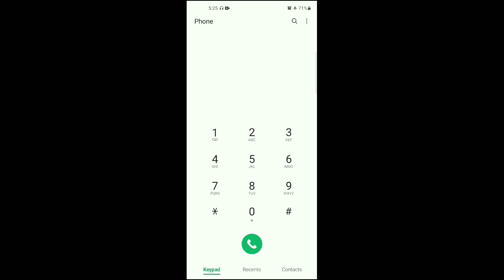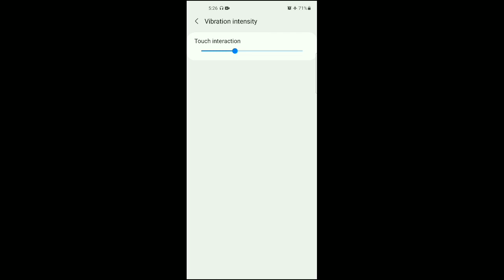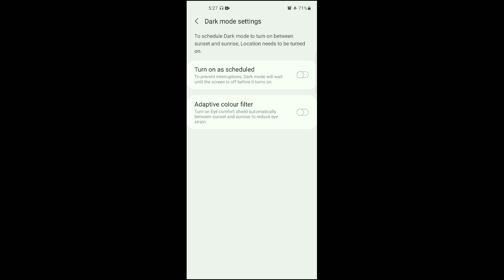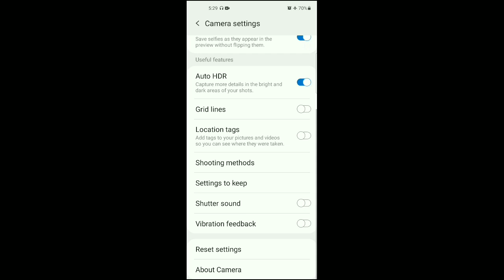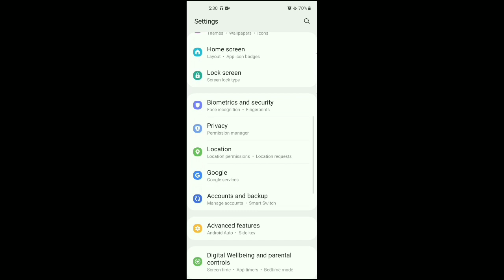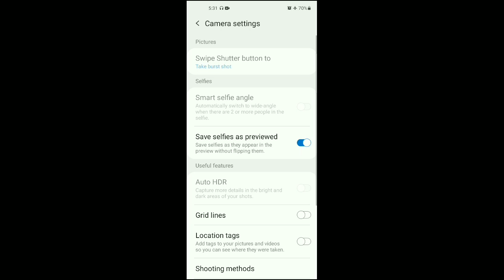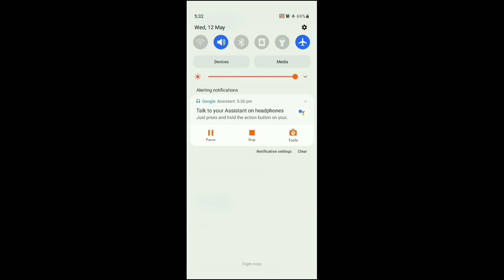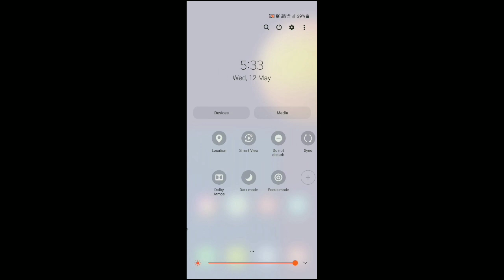Samsung Glaxy M11 Android 11 Update | One ui 3.1 Update